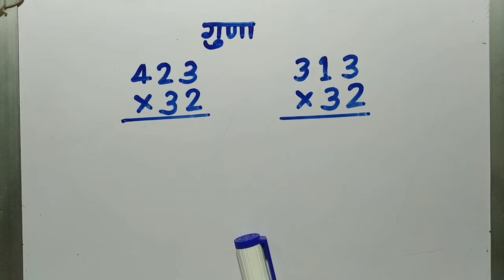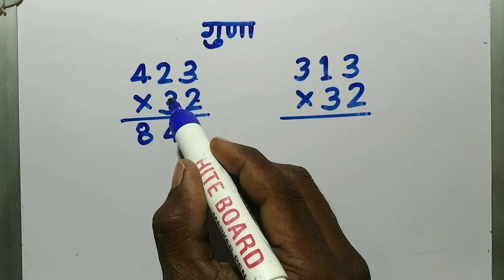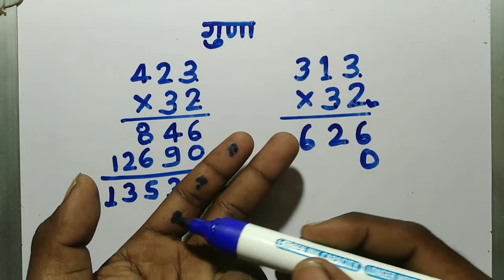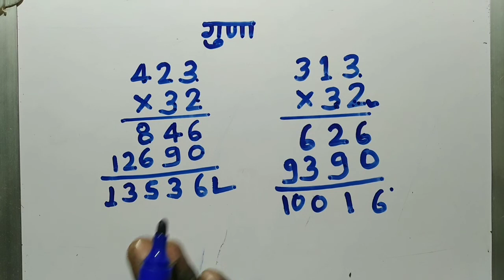guna kaise karte h, guna kaise karen, guna kaise banta hai, guna sikhe, bacchon ke sawal, guna,part7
Guna karna sikhe, Guna,multiply, multiplication